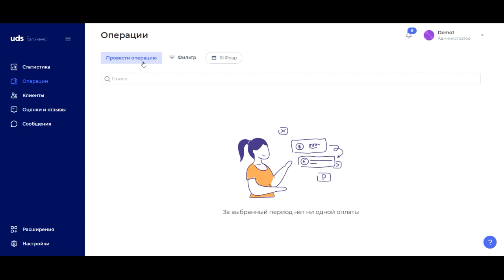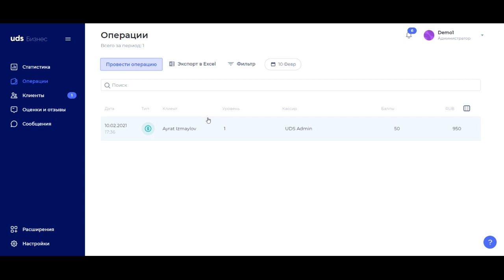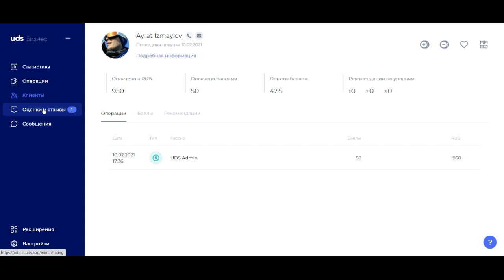Базовый функционал UDS Бизнес: операции, клиенты, оценки и отзывы, сообщения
Продолжаем знакомство с платформой UDS cерией обучающих роликов в консоли для предпринимателей — UDS Бизнес.

Спикер: Директор по развитию продукта UDS — 👤Айрат Измайлов.